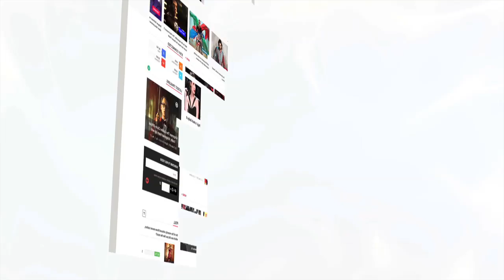Janhvi Kapoor's REACTION On Late Sridevi Winning National Award | LehrenTV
Late Sridevi is honoured with the Best Actress award for her stellar act in MOM, that released on July 7, 2017. It was her 300th starring role in her illustrious career. Here is how daughter Janhvi Kapoor reacted to Sridevi's win. Check out the story.